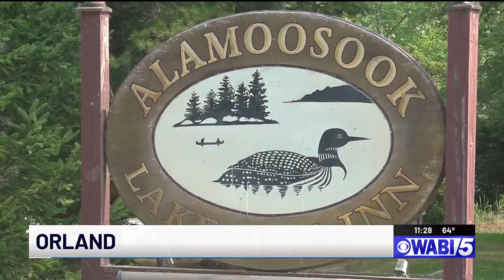Bucksport couple celebrates 75 years of marriage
Saturday Morning Maine